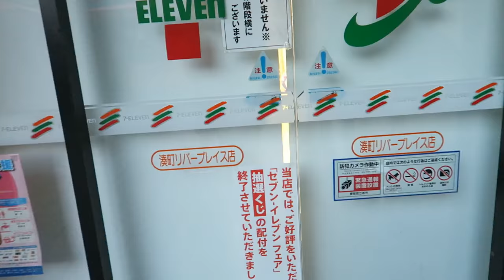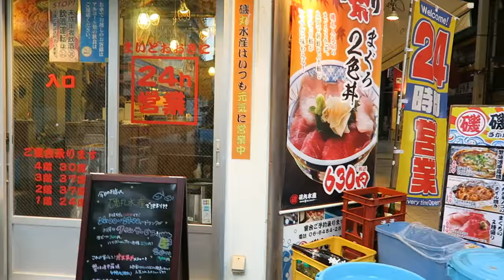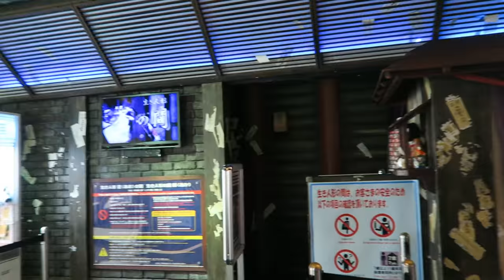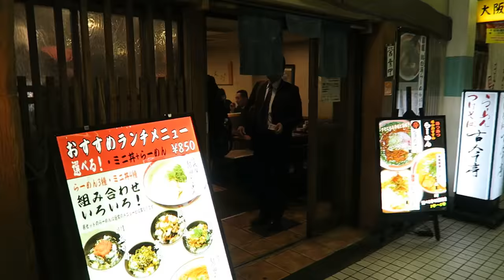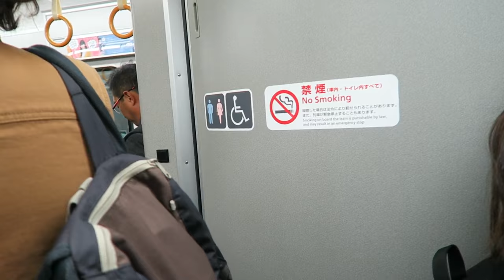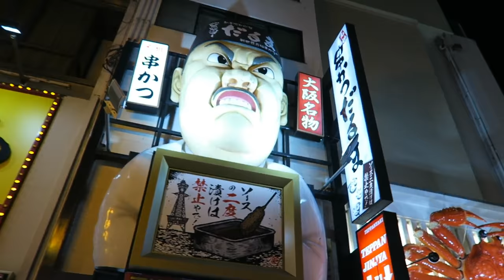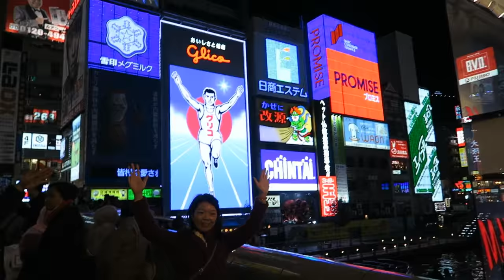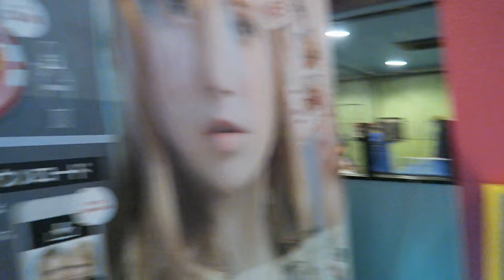JAPON mode d'emploi avec HIDETO et PANDAMAN